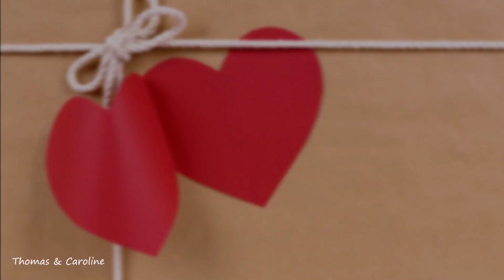Natasha St Pier ~ Toi qui manques à ma vie ~